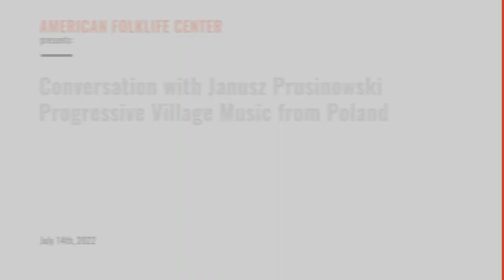Conversation with Janusz Prusinowski | Progressive Village Music from Poland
Janusz Prusinowski Kompania play rural music of Polish villages on fiddles, flutes, accordions, and other traditional instruments. They ground their music in dance rhythms, adding a modern improvisational flair to old melodies. They follow in traditions of village masters they have learned from, including Jan Lewandowski, Kazimierz Meto, Józef Zaraś, Piotr and Jan Gaca, Tadeusz Kubiak and many others. But they are also a progressive band with their own characteristic sound and language of improvisation. Kompania’s unique style is the result of their attempt to find new ways of interpreting the most important elements of village music from central Poland. The band has performed in most European countries (including Poland of course), as well as in Asia and North America (including Carnegie Hall and the Chicago Symphony Center). The band’s recordings have received rave reviews and national awards in Poland, and bandleader Janusz Prusinowski was awarded a Medal for Merit to Culture—Gloria Artis (Bronze), as well as the annual prize of the Minister of Culture and National Heritage. Writing in Roots Magazine, Andrew Cronshaw said: “The music they produce—lurching, rhythm-jumping—is vigorous, grainy-textured, even appearing rough on the surface, but in no way is any of the playing anything but extremely skilled; these are contemporarily aware players, with deep love and understanding of central Polish traditional music and its techniques.”